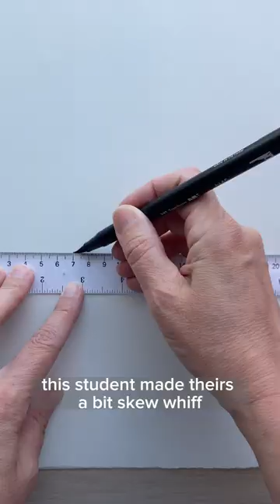How To FIND the ANGLES of a ROOF